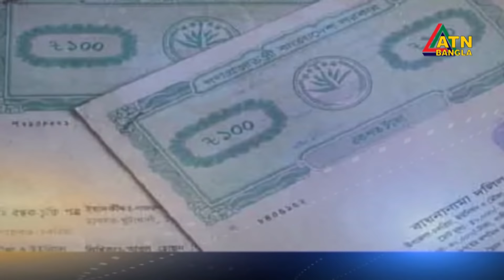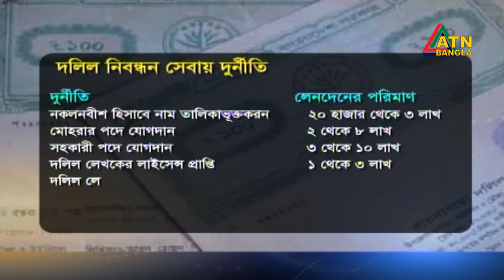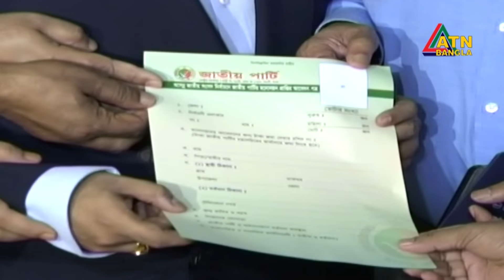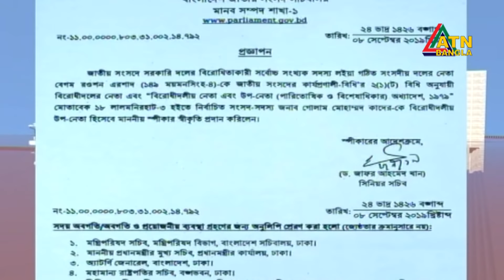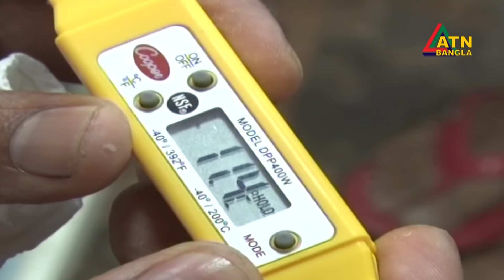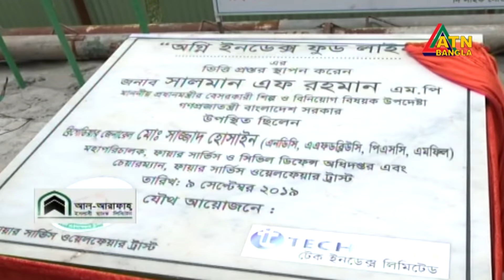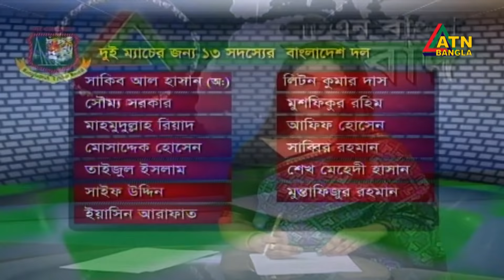এটিএন বাংলা রাতের সংবাদ । ATN BANGLA News at 10 PM || 09.09.2019